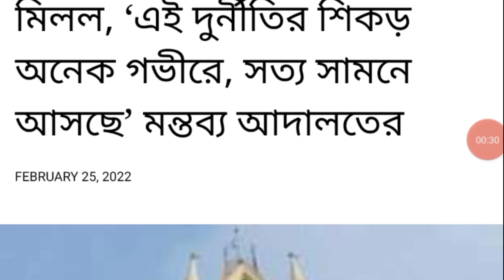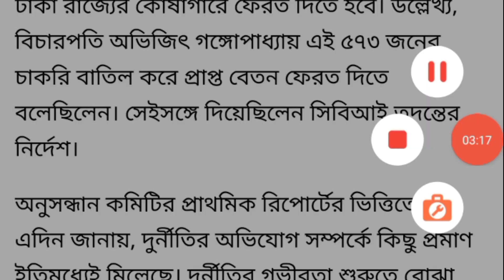Wbssc Group C & Group D Corruption Latest News||Ssc Group C High Court Case News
Allegations of corruption in the recruitment of Group-D and Group-C posts in schools on Thursday added a new dimension. The information came to light that the digital signature of the Chairman of the School Service Commission was used arbitrarily to place the preferred candidates in the recommendation letter. A division bench headed by Justice Harish Tandon later ruled that the corruption was deeply rooted. Gradually the truth is coming to the fore. If the plaintiffs were not at the door of the court, then these things would not have come to the fore! The bench then directed the inquiry committee constituted under its direction to expedite the probe into the corruption in Group-D appointments.

Topics Covered:

1) wbssc group c and d recruitment 2022
2) wbssc latest news update
3) wbssc new notification
4) wbssc group d recruitment 2022
5) wbssc group c recruitment 2022
6) wbssc librarian recruitment 2022
7) west bengal school service commission latest news
8) SAROJ TOUR DIARY
9)West Bengal Group C and D Recruitment

west bengal group c & group d new recruitment 2021/
wbssc group c and group d

west bengal new recruitment notice 2022

ssc group c and group d recruitment

west bengal group d new vacancy 2022

 west bengal group c new vacancy 2022

 wb group d & group c new vacancy 2022

 west bengal library new vacancy 2022